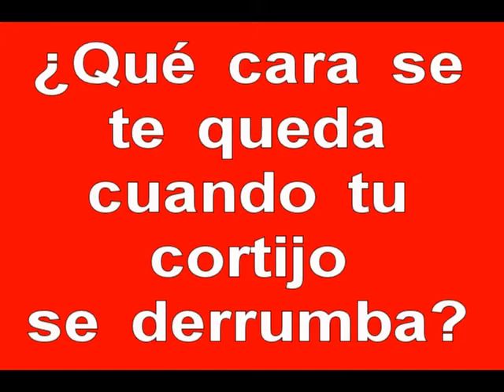¿Qué cara se te queda cuando tu cortijo de derrumba? NO a la Ley 1/2011.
Rueda de prensa del Presidente de la Junta de Andalucía tras conocerse los resultado provisionales de las elecciones Municipales en Andalucía del 22 de Mayo de 2011, los peores resultados que jamás el PSOE ha obtenido en Andalucía.